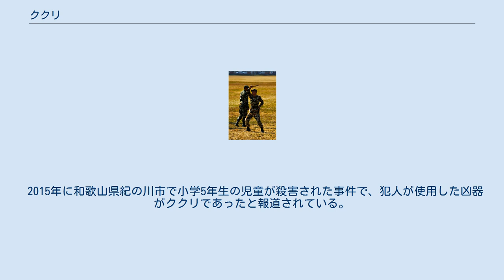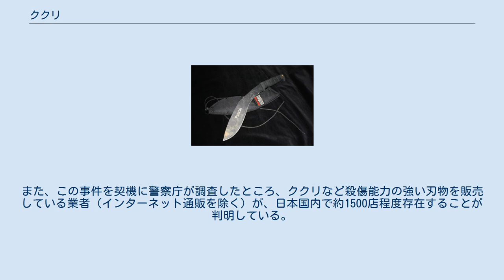ククリ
磨き上げられたククリナイフ ククリを腰から佩げている、シンガポール警察部隊所属のグルカ兵 ククリ（ネパール語: खुकुरी - Khukurī 英: Kukri）は、ネパールのグルカ族をはじめとする諸種族、およびインドで使用される刃物。
形状からナイフや鉈、刀、マチェテにも分類できる。
ククリナイフ、ククリ刀とも表記される。
 また、「セポイの乱において、グルカ朝（現在のネパール）の兵士が、ククリを携え凶猛な白兵戦を行ったことに注目したイギリスが、彼らを傭兵として雇った」という経緯から、英語圏ではグルカナイフ（Gurkha knife）と呼ばれることがある。
 खुकुरी ククリ 鞘と刀身に装飾が施されたククリ ククリは湾曲した刀身の短弧側に刃を持つ「内反り」と呼ばれる様式の刃物である。
大きな特徴は「く」の字型の刀身と、その付け根にある「チョー」と呼ばれる「ω」型の刻みである。
 「チョー」もククリの特徴の一つで、女性器を模したとも、カーリーの陰核とも、またシヴァの陰茎とも呼ばれることがある（それぞれに“自説こそ絶対”という主張者が存在しており決め手はない）。
このチョーの形状にも様々なものがあり、“これでなくてはいけない”という絶対的な決まり事はない。
 ククリそのものについても“マケドニア伝来の「コピス」（κοπίς）から発展した”など諸説あるものの決定打は存在しておらず、“広く知られた時期が第一次インド独立戦争（セポイの乱、1857年～1859年）頃”とされているのみであり、その由来や歴史に関しては不明な点が多い。
 チョーやカルダは設けられていない西洋的な様式のククリ（スミス&ウェッソン製） ククリを用いて訓練するネパール軍兵士 農作業、家事、狩猟が主たる用途ではあるが、“生活に根ざした汎用大型刃物”という性格上、戦闘行為に使用される場合もある。
儀式、祭礼用としても重要な祭具として用いられ、生贄として牛を捧げる際に用いられるククリには、刃渡りが1mを超す長大なものも存在する。
 刀身の形状には、大きく分けて2つの系統が存在する。
低地に住む部族の物は、曲がりが小さく細長く薄型（＝軽量）で、比較的柔らかめの草木を刈るのに向いている。
これに対し、高地に暮らす部族の物は、曲がりが大きく幅広で分厚く、硬い木の枝や幹を打ち払う斧や鉈に近い使い方が可能なように成形されている。
もっとも、これらはあくまでも全体的な傾向に過ぎず、個体差も大きいため、明確には区別できない物も多い。
 戦闘利用としては、湾曲部を使って相手の持ち手に攻撃を加える、投げ斧のように投擲する、チョーの部分で敵の武器を引っ掛け受け流す等様々な使い方があるようだが、これらもそれぞれのククリの形状により異なる。
 ククリ、およびカルダとチャクマ ククリの鞘には通常、小刀（カルダ）と火打ち金兼簡易研ぎ棒（チャクマ）の2本が収納されるが、これは必須ではない。
過去にはもっと多くの種類があり、古いククリには鞘に10本以上の小刀類を収納しているものもある。
 英語圏でのジョークで、「グルカ族には『一度抜いたククリは血を吸わせてからでなければ納刀してはならない』という掟がある」というものがあるが、これは単に外国人向けの脅し文句であり、実際にはそのような掟や風習は“グルカ族”と総称されるネパールの山岳民族の中には存在していない。
 2011年、家族の目の前で40人もの屈強な男達に輪姦されそうになっていた少女をククリ一本で救った男の話は広く報道された。
 2001年、東京都世田谷区三軒茶屋で刃物を持った男が暴れ、通報を受けて駆けつけた警察官二名に切り付け、犯人は射殺されたが、首や胸など3カ所を刺された警察官一名が殉職した事件が発生した。
この際に犯人が使用したナイフは当初、刃渡り30cmほどの「青竜刀のような刃物」とされていたが、のちにグルカナイフすなわちククリと訂正された。
当時の日本国内ではククリがまだ無名であったため、「青竜刀のような刃物」という表現になった。
近隣住民の証言では「ナタのような大きな刃物」とされている。
 2015年に和歌山県紀の川市で小学5年生の児童が殺害された事件で、犯人が使用した凶器がククリであったと報道されている。
また、この事件を契機に警察庁が調査したところ、ククリなど殺傷能力の強い刃物を販売している業者（インターネット通販を除く）が、日本国内で約1500店程度存在することが判明している。
 ^ Lone Nepali Soldier Defends Potenti...